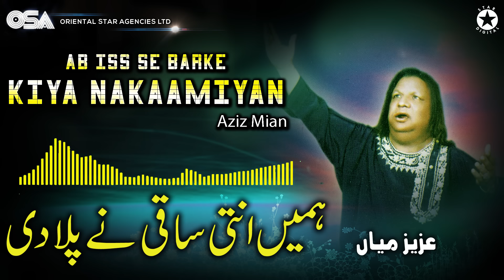Humen Itni Saqi Ne Pila Di | Aziz Mian | complete official HD video | OSA Worldwide